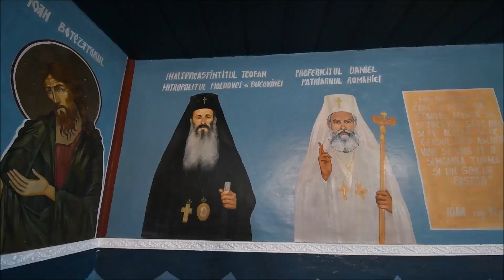Biserica Parohiei Alexandru cel Bun-Vlădeni, sfinţită de doi ierarhi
Preasfinţitul Părinte Antonie şi Preasfinţitul Părinte Nichifor Botoşăneanul, alături de un sobor de preoţi şi diaconi, au sfinţit duminică, 10 septembrie 2023, biserica Parohiei Alexandru cel Bun-Vlădeni, Protopopiatul Iaşi 1, judeţul Iaşi. Câteva sute de credincioşi s-au rugat împreună la acest ceas de sărbătoare.

Biserica cu hramurile „Sfântul Ierarh Spiridon” şi „Sfinţii Împăraţi Constantin şi Elena” din Parohia Alexandru cel Bun-Vlădeni, Protopopiatul Iaşi 1, judeţul Iaşi, a fost sfinţită duminică, 10 septembrie 2023. Slujba de târnosire a fost săvârşită de Preasfinţitul Părinte Antonie, Episcopul de Bălţi, împreună cu Preasfinţitul Părinte Nichifor Botoşăneanul, Episcop-vicar al Arhiepiscopiei Iaşilor, alături de un sobor de preoţi şi diaconi. Cei doi ierarhi au fost întâmpinaţi în faţa locaşului de închinăciune cu pâine şi sare, aşezate pe prosoape tradiţionale. Părinţii episcopi au binecuvântat apoi mulţimea cu Sfânta Cruce, iar apoi s-a dat binecuvântarea pentru slujba de sfinţire.

Rânduiala sfinţirii a cuprins citiri din Apostol şi din Sfânta Evanghelie, iar în cadrul celor trei opriri locaşul de închinăciune a fost uns cu Sfântul şi Marele Mir şi stropit cu agheasmă. Soborul a intrat apoi în biserică pentru a târnosi Sfânta Masă din Sfântul Altar. În piciorul Sfintei Mese s-au aşezat, aşa cum este rânduiala, fragmente din moaştele Sfinţilor Mucenici.

Părintele Episcop Nichifor Botoşăneanul a adresat un emoţionant cuvânt, ascultat cu mare atenţie de întreaga audienţă, în care a menţionat că Biserica se întemeiază pe lucrarea de credinţă a omului.

Pe un podium special amenajat în incinta ansamblului parohial a fost săvârşită Sfânta Liturghie de către cei doi ierarhi. La strană, răspunsurile au fost oferite de către un grup de psalţi din Iaşi. Oamenii veniţi din mai multe sate învecinate au asistat la slujbă, s-au închinat în Sfântul Altar, iar o parte dintre aceştia au primit Trupul şi Sângele Mântuitorului Hristos la momentul potrivit.

În predica rostită după citirea Sfintei Evenghelii din Duminica dinaintea Înălţării Sfintei Cruci, Preasfinţitul Antonie a făcut referire la importanţa zidirii unei biserici.

Părintele Florin Călugăru, protopop al Protopopiatului Iaşi 1, a citit hrisovul de sfinţire şi a apreciat munca preotului paroh Ioan Amarandei, a familei, a enoriaşilor şi a ctitorilor.

În semn de recunoştinţă pentru osteneala depusă, preotul paroh Ioan Amarandei a primit rangul de iconom stavrofor.

Episcopul-vicar al Eparhiei Iaşilor a vorbit la final despre Sfânta Împărăteasă Pulheria, pomenită în calendarul Bisericii noastre pe 10 septembrie, iar apoi a transmis binecuvântarea Înaltpreasfinţitului Teofan, Mitropolitul Moldovei şi Bucovinei.

Persoanele care au contribuit la edificarea bisericii din Alexandru cel Bun au primit distincţii de vrednicie din partea Centrului eparhial Iaşi.

Părintele paroh Ioan Amarandei a mulţumit tuturor pentru că au fost părtaşi la acest moment istoric al Parohiei Alexandru cel Bun.

Potrivit hrisovului de sfinţire, Biserica cu hramurile „Sfântul Ierarh Spiridon” şi „Sfinţii Împăraţi Constantin şi Elena” a fost restaurată şi înfrumuseţată între anii 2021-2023. În aceeaşi perioadă s-au întreprins şi alte lucrări la ansamblul parohial.